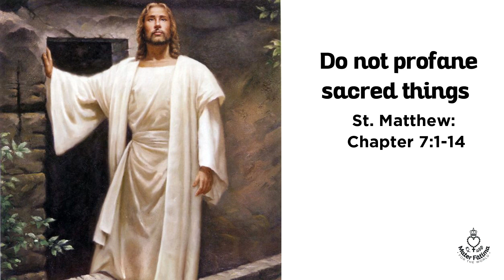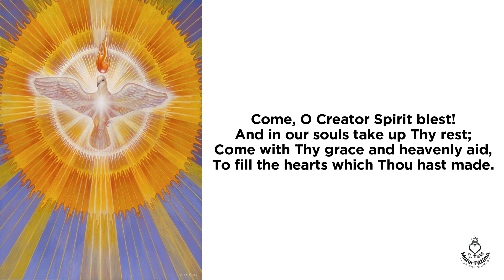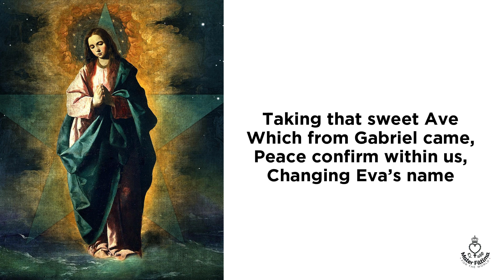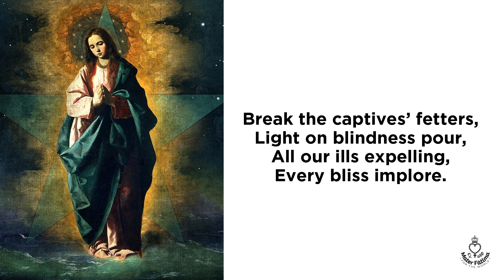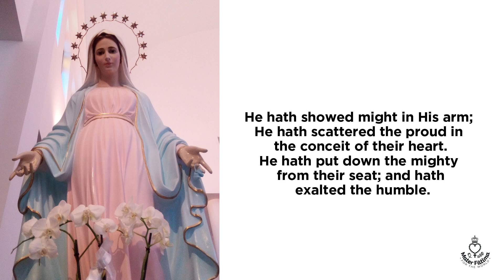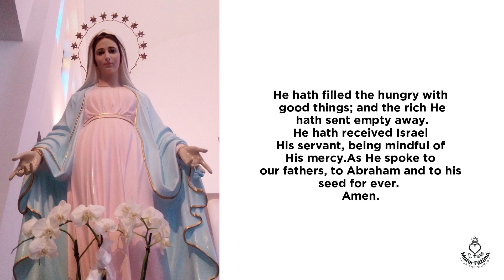Day 3 - Total Consecration to Jesus through Mary